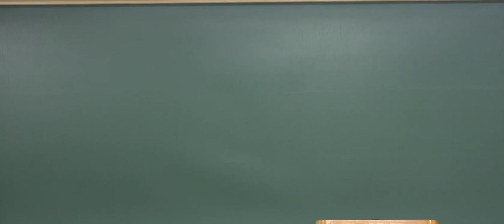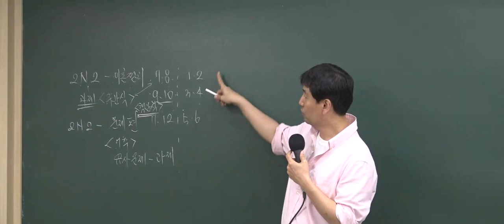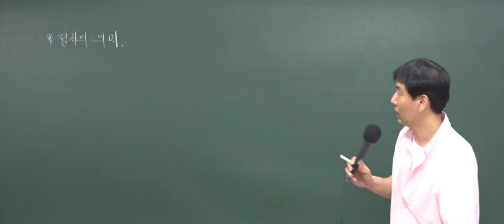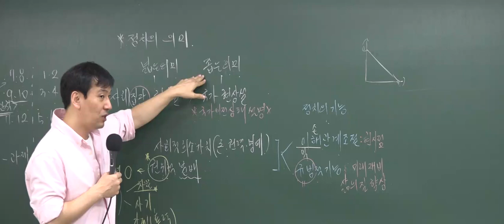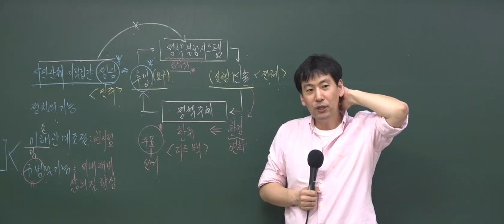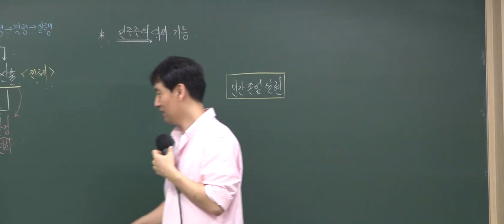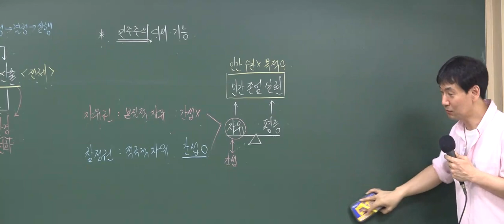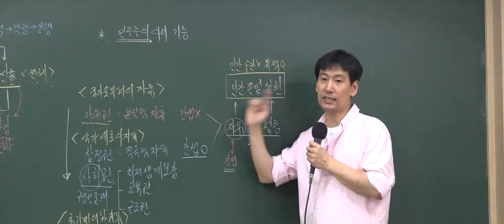[와우고시] 9급공무원 이현재 사회 1강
이해와 암기를 함께!
9급 공무원 사회는 70%의 암기와 30%의 이해로 고득점을 받을 수 있습니다. 이현재 선생님과 함께 기본적인 사항은 암기를 통해서, 고난도의 문제는 체계적인 설명으로 이해 된 내용으로  9급 공무원 점수를 쉽게 획득하세요!